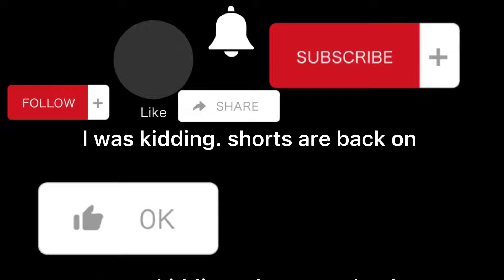l lied I DON’T GIVE UP SHORTS